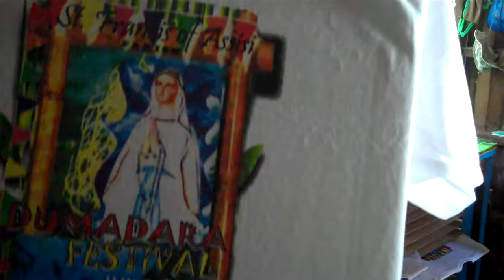CMYK PROCESS WATER BASE INK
matagal na ding nag cmyk, kaso madalang ang nagpapagawa dito sa liblib na lugar..